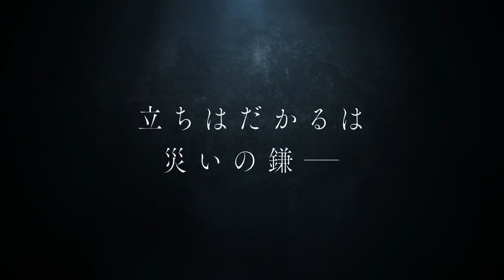⚡️Новый трейлер 2 сезона аниме «Далёкий паладин»Премьера состоится 7 октября 2023 года.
аниме длядетей мультик итачи токийскиемстители анименовости ⚡️ Студия анимации: OLM.